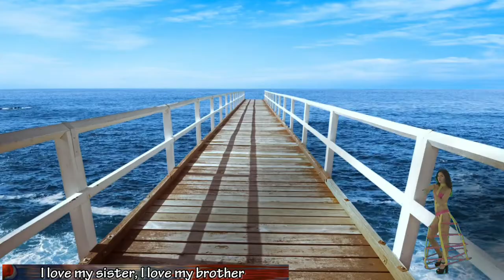Ace of Sorrow Brown & Dana ( Lyrics )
Ace of Sorrow  Brown and Dana (Lyrics) 슬픔의여왕 슬픈여왕 브라운과 다나 가사